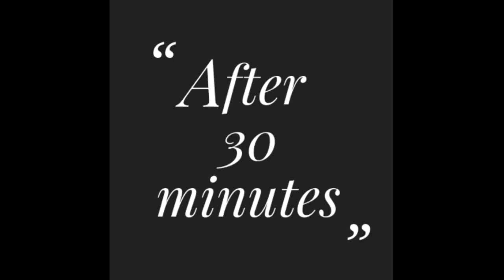এই টিপস গুলো ফলো করে পরোটা বানালে, পরোটা যতদিন ভালো থাকবে ততদিন নরম থাকবে।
Soft paratha

Ingredients
2 cups all purpose flour
1/2tsp salt
1.5 tblspn refined oil
Luke warm water